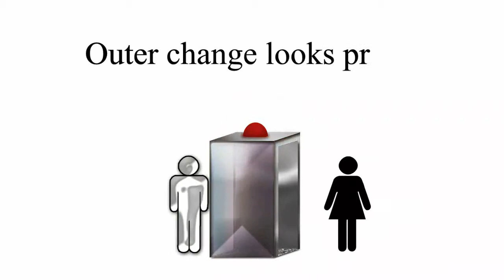Change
A motivational video for Nipawin Bible College.

Original music by AnemicCinema

2013